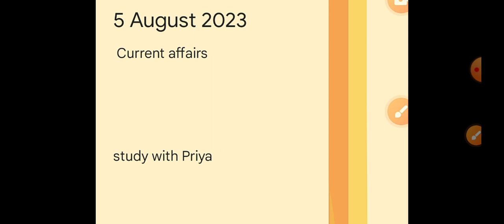5 August current affairs for PET exam 2023 ऐसे ही प्रश्न आएंगे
study with Priya